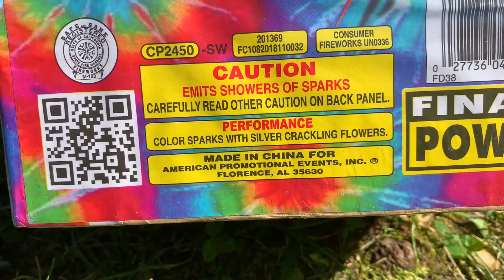TNT Fireworks Demo: Retro Finale Fountain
Huge height, nice color, and lots of crackle!